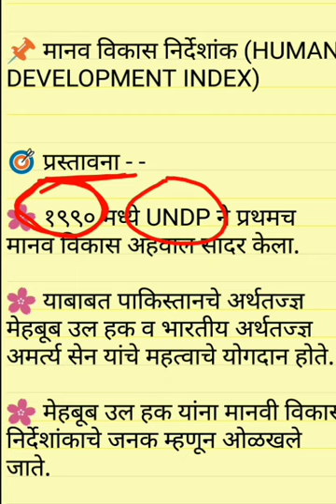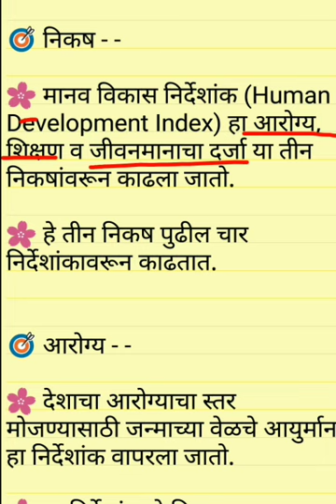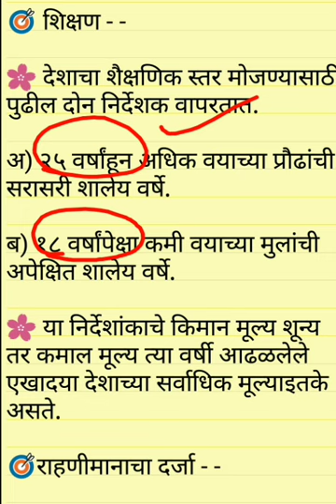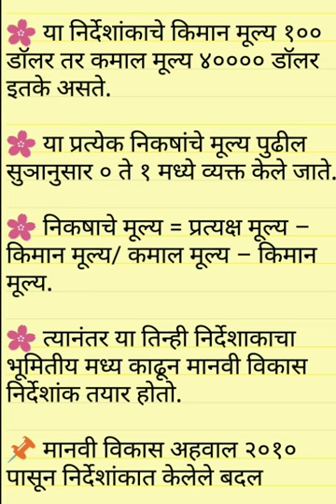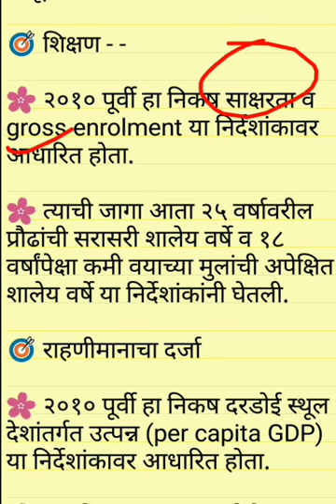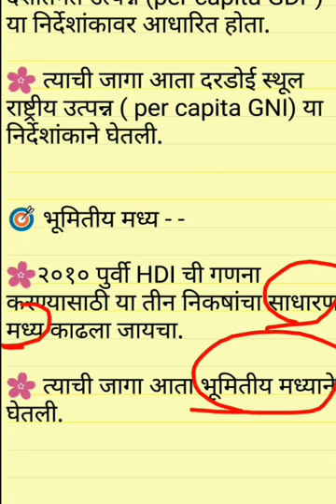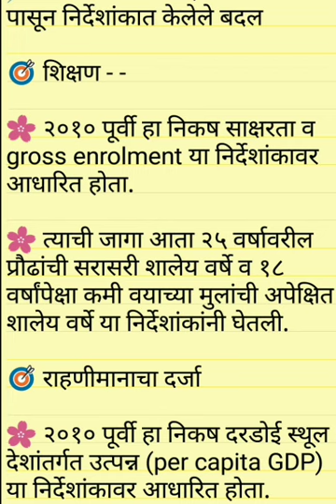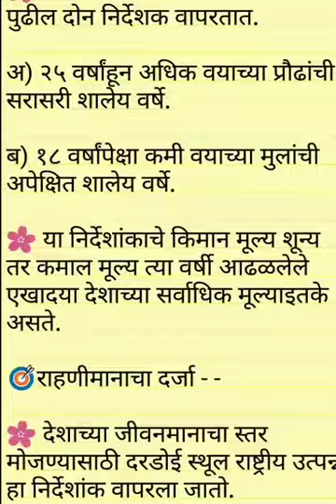मानव विकास निर्देशांक (HUMAN DEVELOPMENT INDEX) / Economics lecture in marathi